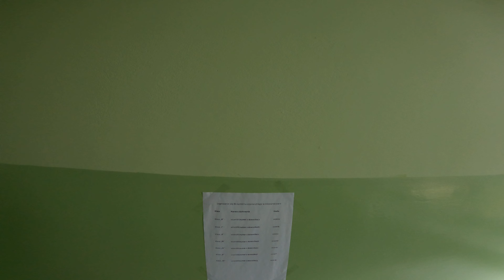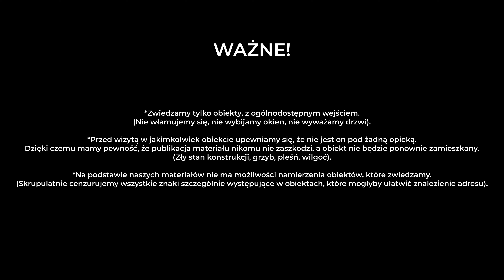WYPOSAŻENIE W SZKOLE POD NAPIĘCIEM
▪Opis Filmu:
Witajcie! W dzisiejszym odcinku postanowiliśmy odwiedzić opuszczoną szkołę na wsi. Była to szkoła podstawowa, która została zamknięta kilka lat temu, a jej uczniowie zostali przeniesieni do pobliskich szkół.

Próbowaliśmy dostać się do szkoły parę razy, jednak zawsze była ona zamknięta. Po około trzech tygodniach postanowiliśmy do niej wrócić i sprawdzić, czy powstało do niej wejście. Na nasze szczęście okazało się, że ktoś zrobił do niej wejście, a dokładniej otworzył okno w jednej z sal.

Odwiedzenie tej szkoły było bardzo ekscytujące, ponieważ mieliśmy okazję zwiedzić opuszczoną budowlę, która wyglądała tak, jakby została opuszczona tylko kilka dni temu. Budynek nie był wcale zniszczony, a nawet zachowały się w nim stare meble i pomoce dydaktyczne.

Odkrycie takiej perełki na wsi było dla nas niezwykle ciekawym doświadczeniem. Szkoła, która kiedyś była pełna życia i radości, teraz stała się zapomnianą i opuszczoną budowlą. Mimo to, jej wnętrza wciąż kryją wiele historii i wspomnień, które warto odkryć.

▪Opis Serii:
"Urbex POV" To główna seria filmów na kanale przedstawiająca opuszczone, miejsca w Polsce z perspektywy pierwszej osoby "POV".

▪Źródła:
- Brak

▪Współpraca:
Jesteś zainteresowany współpracą?
Jesteśmy otwarci na propozycje.

▪Notka Prawna:
Materiał wideo został nagrany w celu dokumentalnym. Pod żadnym pozorem nie próbuj naśladować autorów tego materiału. Aby stworzyć ten materiał autorzy narażają się na konsekwencje prawne, utratę zdrowia a nawet życia.

©BMP_Urbex_2022